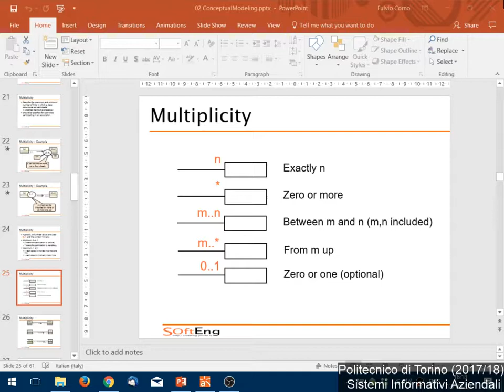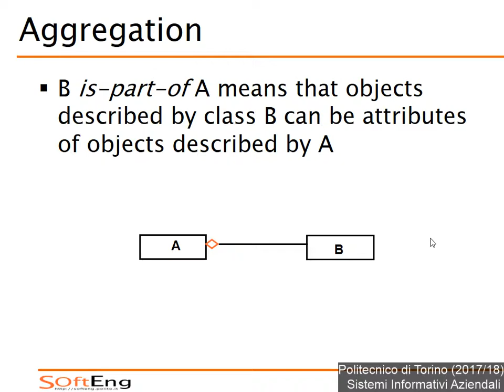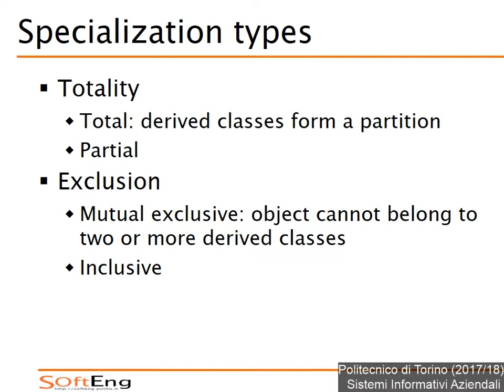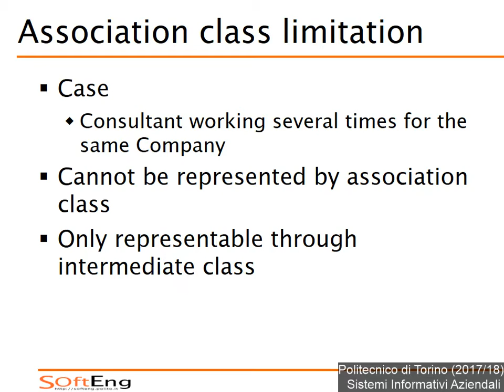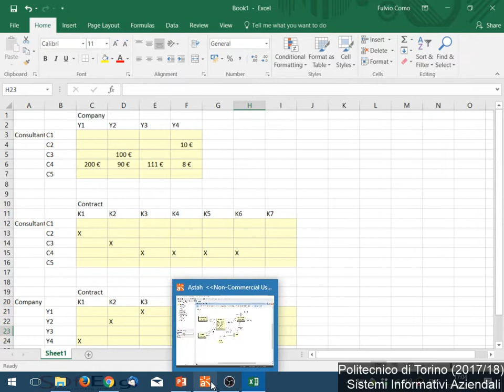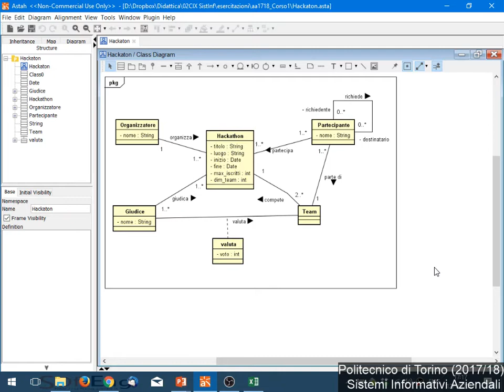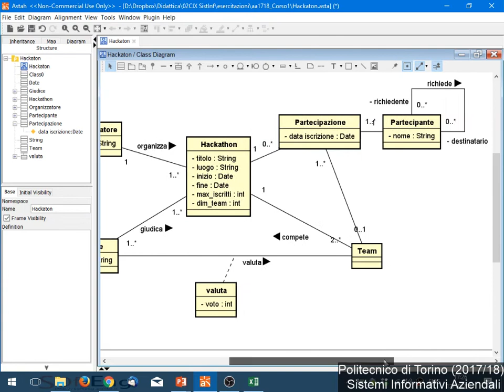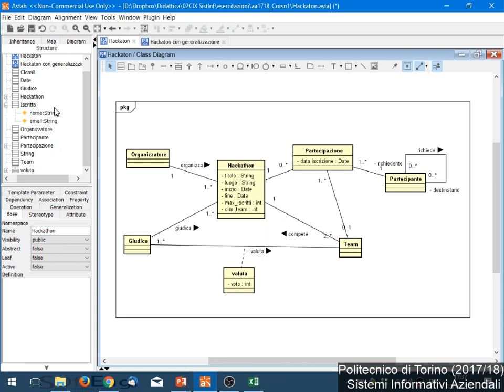SIA-2017-L05: Modellazione concettuale (3)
Lezione 05 del 12/10/2017: Modellazione concettuale (costrutti avanzati). Termine Class Diagram esercizio Hackaton.